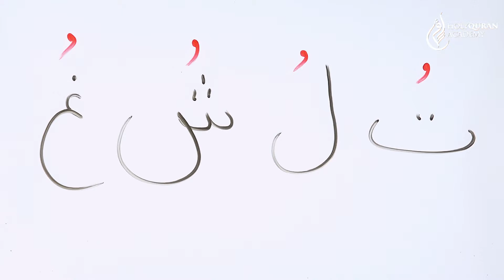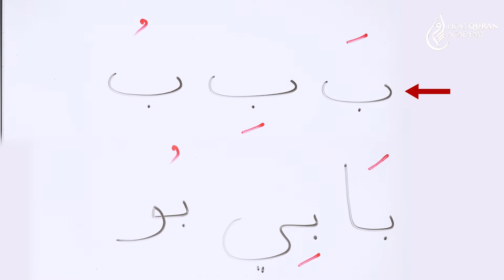Как правильно произносить дамму. Ошибки в произношении букв с даммой | Академия Корана™